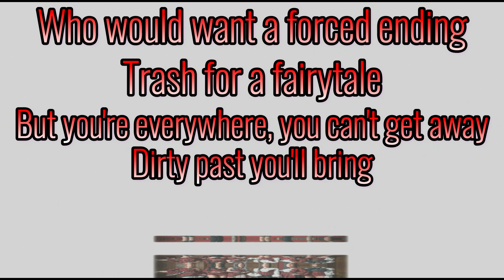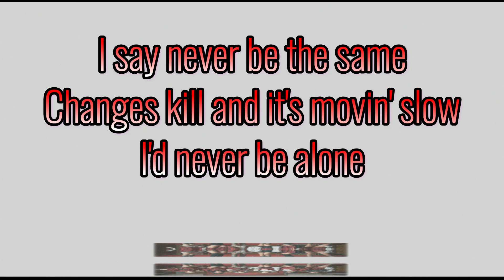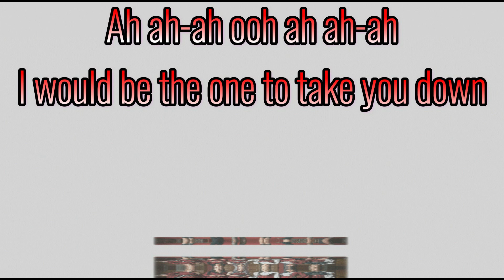Purple Kiss- T4ke [English Rewrite Version Lyrics]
OPEN ME:
Hello everyone (^-^)/,
PLEASE NOTE !!
--The videos on this channel are not vocal cover nor are they intended to be a translation in any form of the Korean lyrics.
--All lyrics on any video on this channel are re-imagined original lyrics crafted by myself, with the exception for any english lines that were already in the original song.
--I aim for my lyrics to fit into the melody of the song so it can be son
--Sometimes, I will change certain aspects to the original english words/lyrics already in the song if needed, that goes for the theme and or meaning of the original song
--Feel free to utilize any of my lyrics, please credit I do work hard on these videos and lyrics
Take me when i'm right and wrong
Pretty up those lies and
I don't wanna know a damn thing you can't handle babe
Who would want a forced ending, trash for a fairytale
But you're everywhere, you can't get away
Dirty past you'll bring
What scares me nothing at all, oh
My true form you already know

Left right, i'm prepared to take down
We wouldn't ever fall out and it makes you feel low, low
Striking that deep fear you know, still you love
So you're asking don't stop, we're gonna keep on
Ah ah-ah ooh ah ah-ah
I would be the one left, right
Yeah, I would be the one left
I would be the one to take you down
I would be the one to take
Yeah, I would be the one to take

Waiting for a slipping crown, tell i'm born to be queen
Black widow in me
I say never be the same, changes kill and it's movin' slow
I'd never be alone
Time to grant you every single bad dream
Make your terrors heaven and sweet cream
You wanna try, stay getting wild
Tell me all your secrets for your take down

Am I the worst of them all, oh
I dress up my lies like a rose

I'm just running, keep running this time
Child of the dark, destruction reigns on
Here we go, go and hide, count to ten, I'll find
We take all
Hear, all creatures lurking in the moonlight
I'm, who's out lurking in the moonlight

+Comments and feedback always welcome !

Editing & English rewrite lyrics were done and owned by me (Mindyourbias)